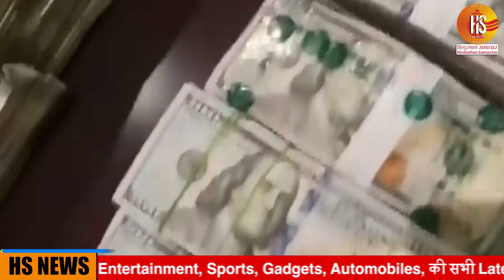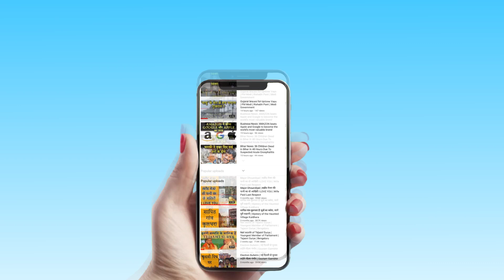'Haven't left country': Kalki Bhagwan's video message after I-T raids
Self-styled godman "Kalki Bhagwan", whose ashrams were raided by Income Tax authorities last week, has released a video to reassure his followers but has not commented on the huge amount of unaccounted cash and Jewellery found during the raids.